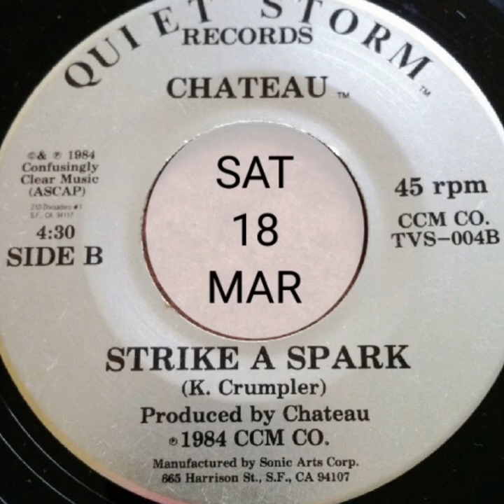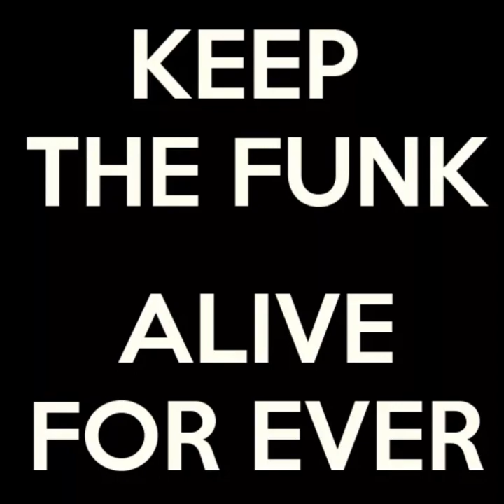Chateau " Strike A Spark "